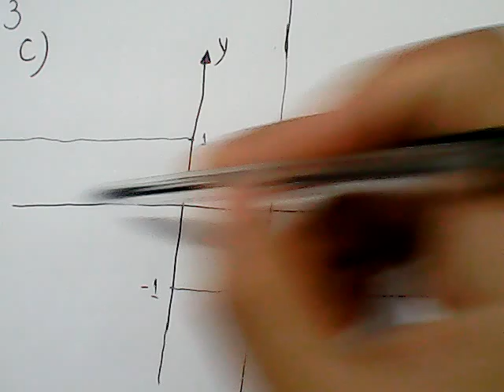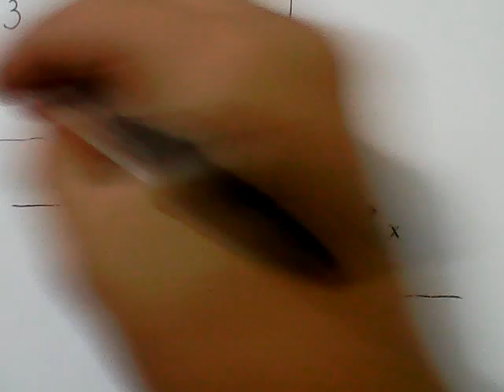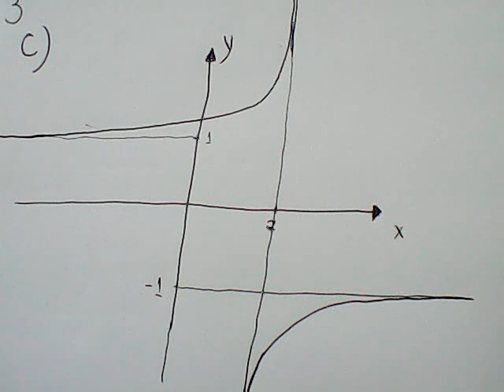Cálculo 01-LA-S04-3C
Doações:
Limites envolvendo o infinito;Assíntotas.